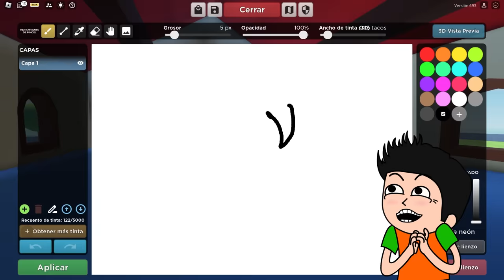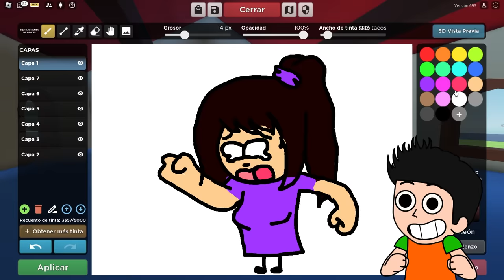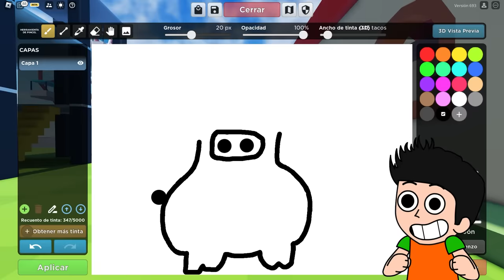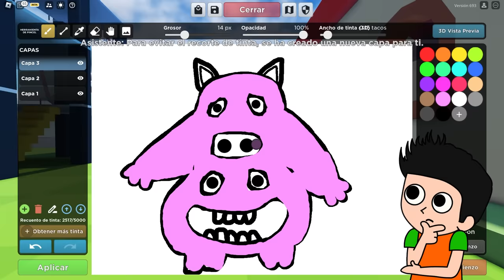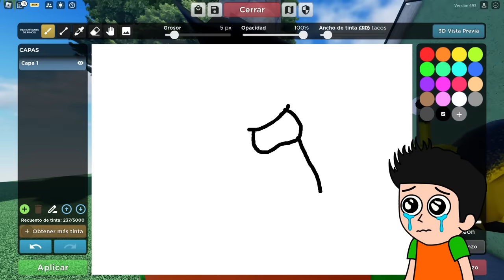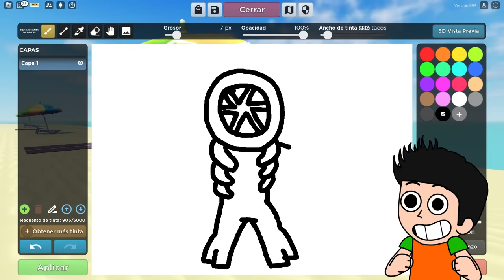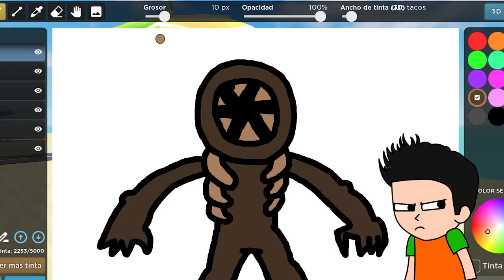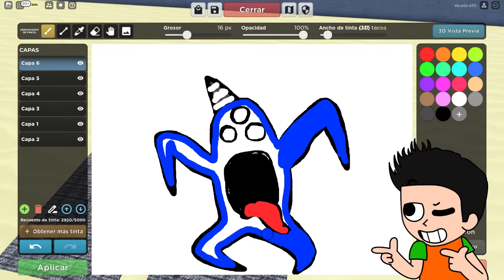ME CONVIERTO EN TODO LO QUE DIBUJO EN ROBLOX 😱✏️| DOODLE TRANSFORM MOMENTOS DIVERTIDOS 😂| JONDRES GC